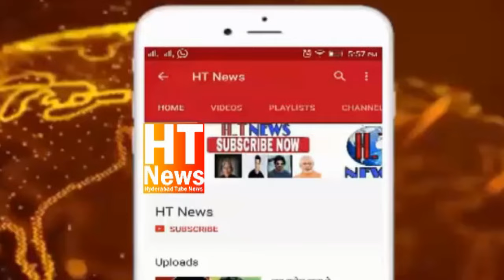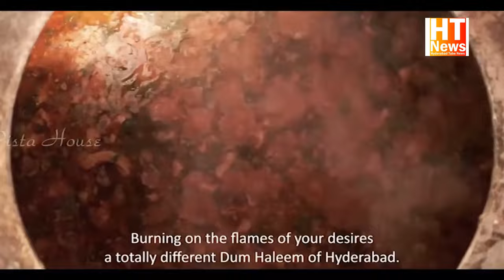murdered in Mirchowk by a person on Monday, March 18. Wajid was murdered by Mohd Nisar Ahmed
Hyderabad: Man murdered in Mirchowk PS limits
Hyderabad: Shaik Wajid, a resident of Peerzadiguda was murdered in Mirchowk by a person on Monday, March 18. Wajid was murdered by Mohd Nisar Ahmed, a resident of the area.

“On receiving information of the murder we have come to the spot. The parents of Wajid were informed and they are coming. After speaking to them we could know the reason,” said P Sai Chaitanya, DCP South Zone.

Nisar Ahmed is presently absconding. The Task Force team reached the spot and assisted Mirchowk police in the investigation.